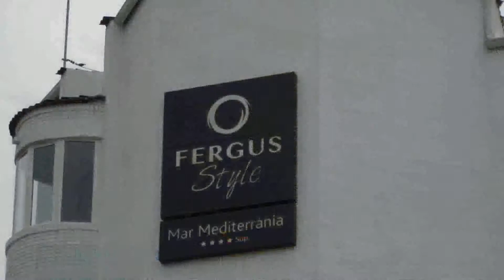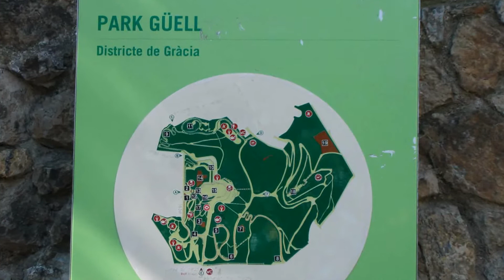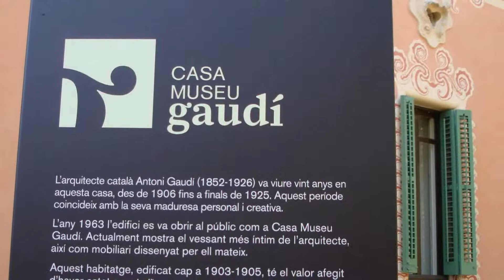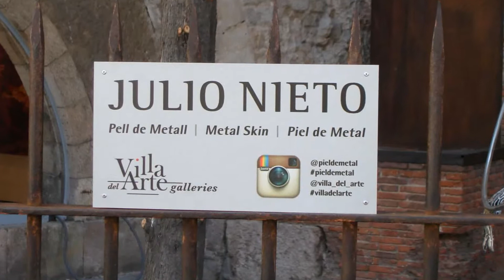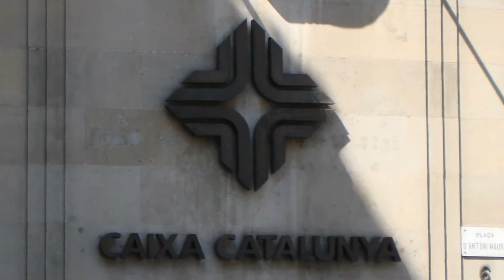TheoAS, Spain 2014 Photo SlideShow 001